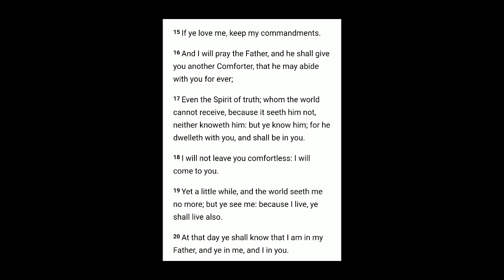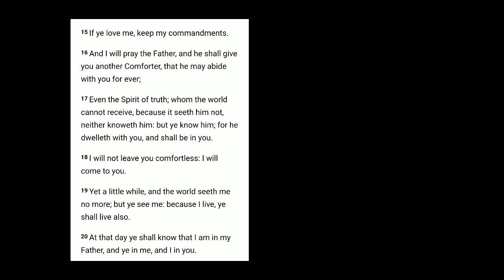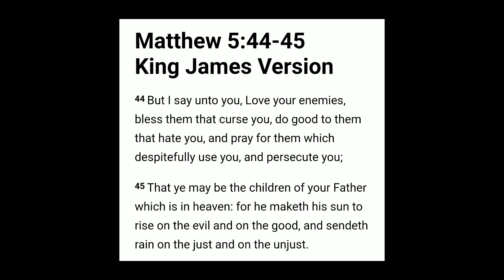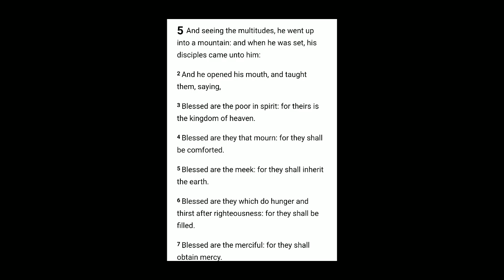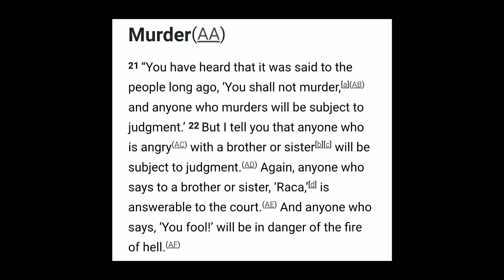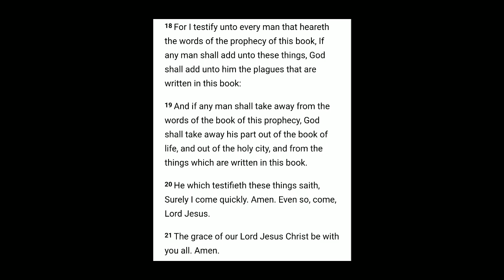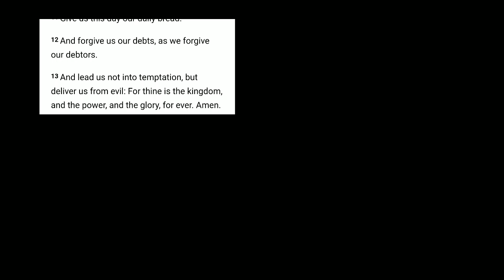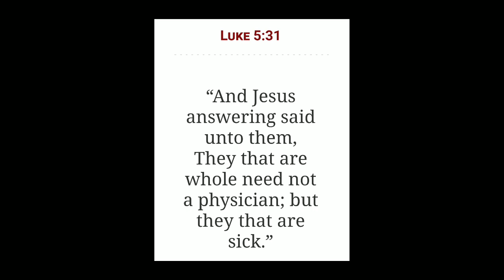Doing The Right Thing Can Be Difficult